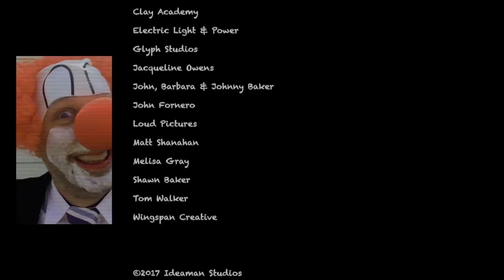Альтернативна математика [IdeaMan]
Альтернативна математика. Відео, яке слід переглянути кожному. Ролик отримав у 2017 році досить багато нагород.

Переклад: Цікава наука.
Редагування: Віталій Шевчук та Ігор Анісімов.
Озвучення виконане спільнотою Озвучка Adrian.ZP.
Актори озвучення:
Ігор Анісімов,
Anna Belle,
Мар'яна Янкевич,
Denis Shvetsov,
Олекса Мельник.